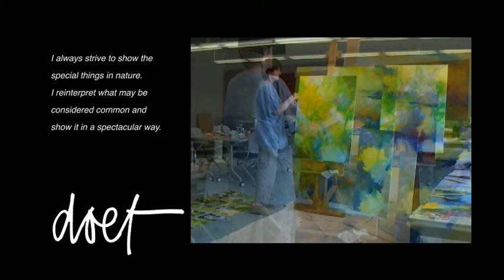Doet's Colorful Painting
Doet Boersma schildert 3 schilderijen tijdens haar verblijf als artist in residence bij het Center For New Media in Kalamazoo, USA.

Doet at work, painting large paintings - Dreaming int the sky I, II and II -  and explaining what it is about.

By Linda Rzoska